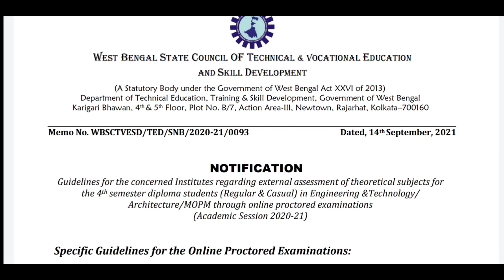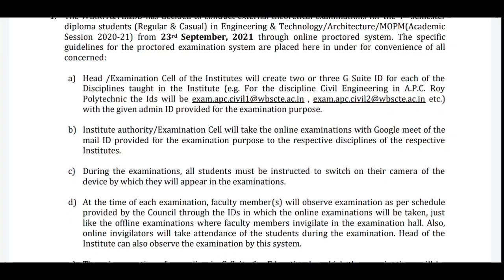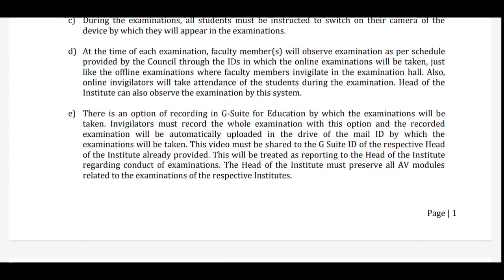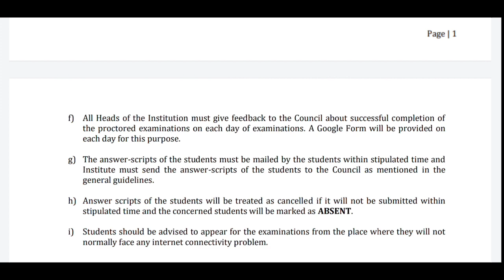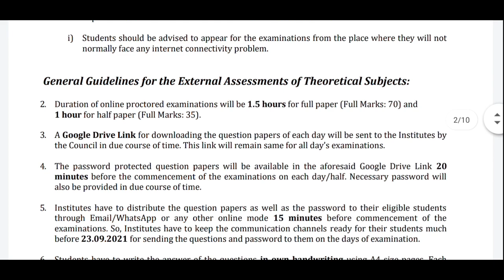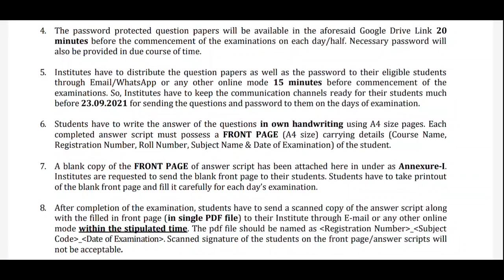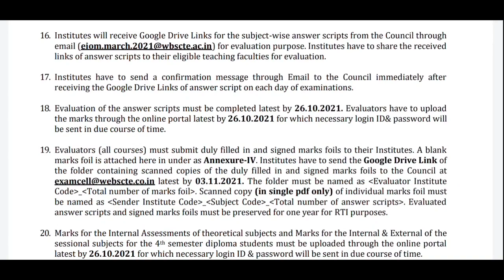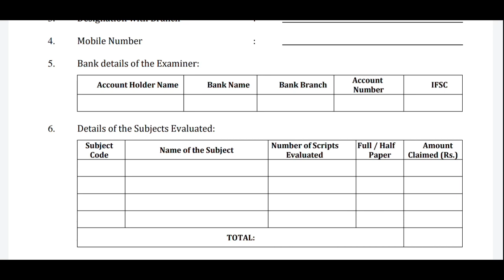Wbscte New Notice ||# Diploma 4th semester Exam Guidelines & New Question Pattern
# wbscte New notice for Diploma  4th sem
wbscte semester Exam guidelines for diploma 4th sem
# Wbscte New Question Pattern for Diploma 4th sem